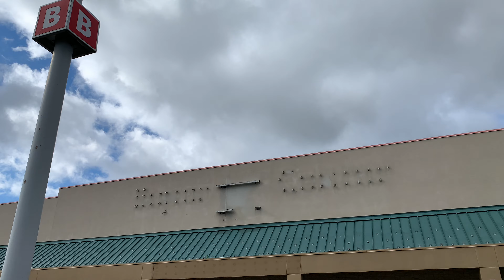Demolition of Abandoned SUPER KMART Niles, OH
A final look at the half demolished abandoned Super Kmart in Niles, Ohio just outside of Youngstown, OH. This footage was shot on Halloween Day, October 31st, 2021. The building is now completely gone to make way for a new Meijer store here at the Eastwood Mall complex.

And: @MannyQuacioua
         @Whatcha Eat’n?